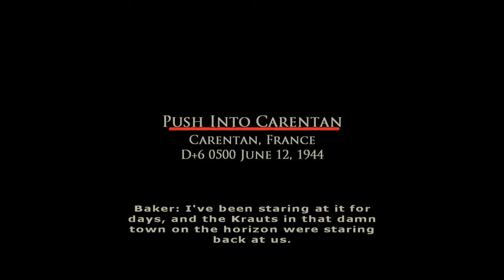Let's Play Brothers In Arms: Road To Hill 30 (BLIND) - Episode 10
I've had three Brothers In Arms games sitting in Steam Library just gathering dust. I decided I needed a fresh WWII experience and decided to load up the first of the trilogy, Road To Hill 30.

This journey puts me into a FPS squad based experience. Something I am not really too use to. Let's see how many times I fail and break the game! Seriously though, the AI pathing isn't very good in this game.